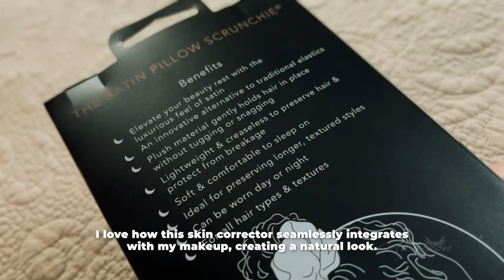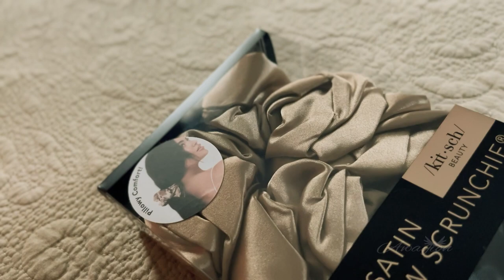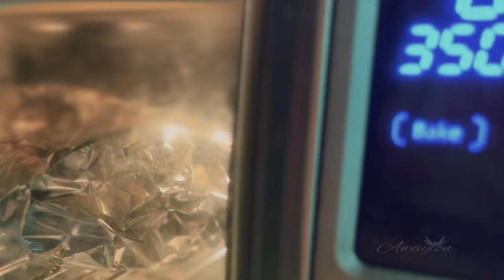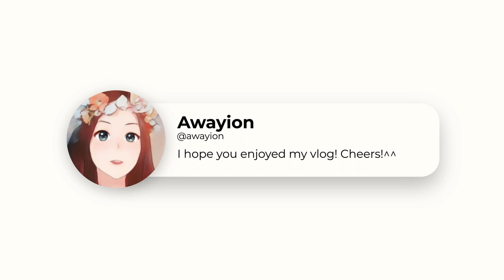I'm back... ❤️ vlog | Awayion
Hi all! 👋
I'm back. I have been quite busy this year. This is a quick vlog to warm your heart - this summer.⛱️ I hope you still are having a blessed year and are reaching your goals! I hope the end of this vlog makes you giggle! ^^
Cheers.^^

(NOT SPONSORED| For all products feat. - Awayion does not agree or represent the views or personal opinions of the product creator or company)

⏰ Timestamps (The Real Key Moments):
1:10 Cooking Spicy Chicken Fajitas (Mexican Food)🌮
2:21 Director Sophie 📹
3:20 Beauty Haul 💄
4:31 Coming Storm (Greek Food)🇬🇷🥙
6:05 Sophie Q&A (Funny)🤣

"... its good to focus on whatever is good and whatever is lovely."
Research ❤ Philippians 4:8😊

🎥 2022 new upload schedule: (1x a month/less tech difficulties) 📆

📚 Inspirational Author Aubrey Awayion's book
"Faith Looks Up: A Journey to Success by Faith"

 ***Awayion no longer sells books in any form via Amazon***
If you see "Faith Looks Up: A Journey to Success by Faith" by Aubrey Awayion for sale on any site - except Awayion.com & Barnes and Noble.com ( or + Kobo + Apple + Tolino + Angus & Robertson + Thalia + Vivlio + Indigo) - feel free to report the thieves to the proper authorities.

🎼 Music(음악)🎶♥
Jazz Swing Bebop via Remstunes

Join me on Pinterest @Awayion